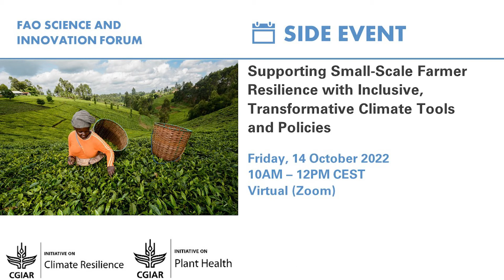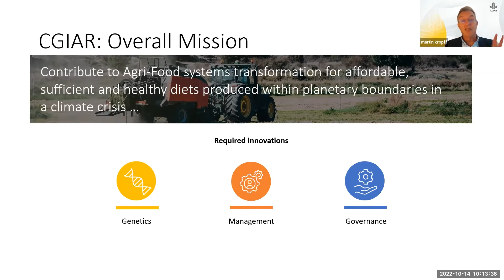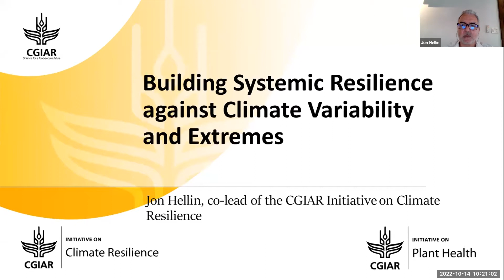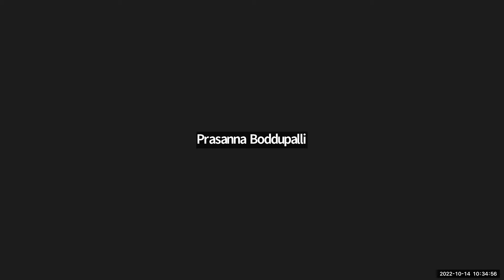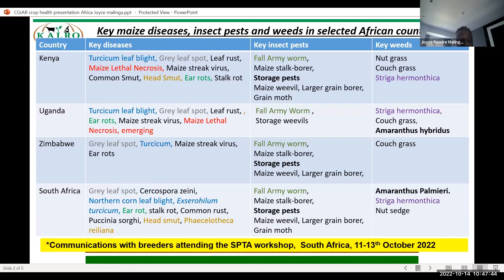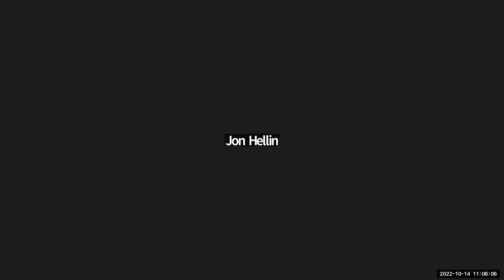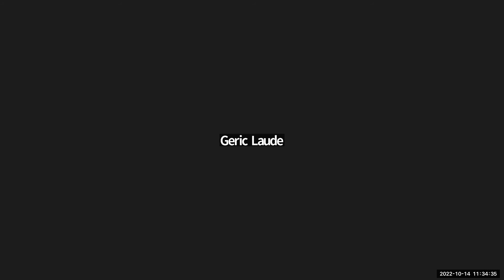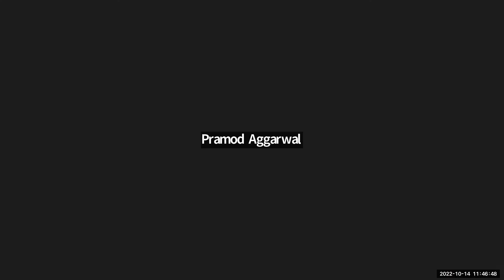Supporting small-scale farmer resilience with inclusive, transformative climate tools and policies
Already grappling with existing inequities, small-scale farmers in marginal agricultural areas across low- and middle-income countries face increasingly severe climate change impacts. In this FAO Science & Innovation Forum side event, stakeholders from a variety of perspectives share ideas and experiences for next steps in improving climate resilience, food security, and livelihoods for this group by adopting innovative, integrated, and inclusive tools and policies.